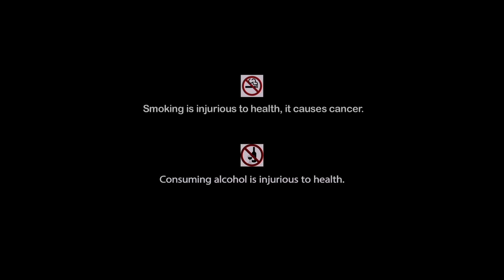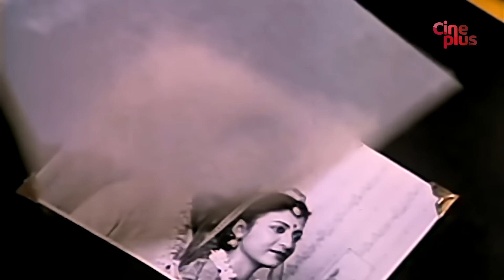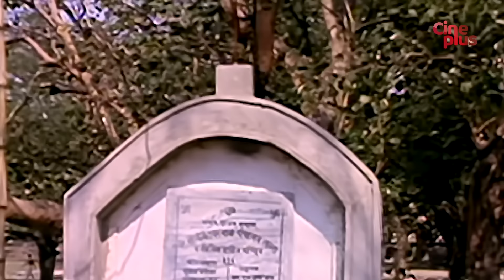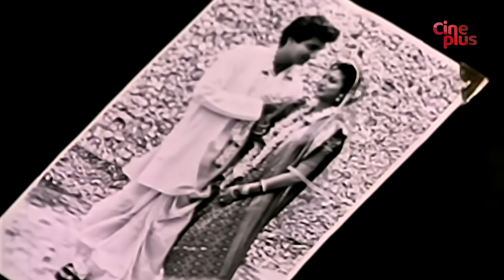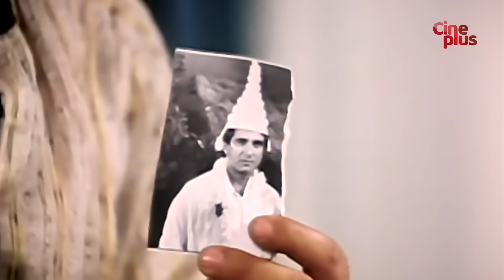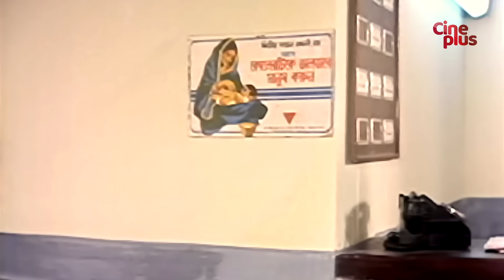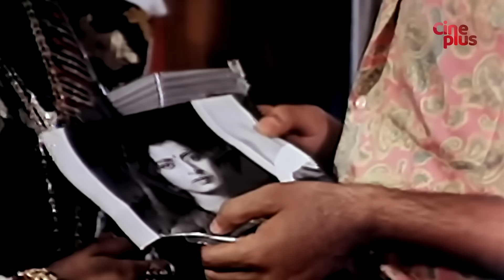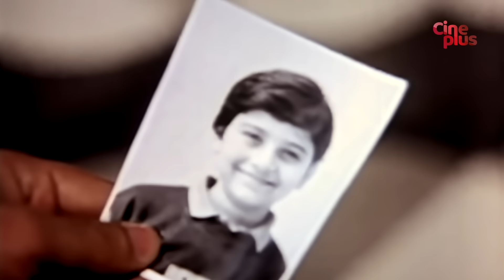Love Story | Romantic Hindi Full Movie | Raj Babbar, Debashree | Hindi Movie 2021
Watch the Hindi full movie “Love Story” on YouTube. Directed by Prabhat Roy, Starring Raj Babbar, Debashree Roy, Anup Kumar, Rabi Ghosh, Nirmal Kumar, Dipankar Dey & Others.

Movie : Love Story
Language : Hindi
Genre : Drama, Romance
Director : Prabhat Roy
Story : Rita Tarafder
Music Rearrangement : Subrata Bose
Lyrics : Utpal Das, Samaj Kumar
Playback : Sujoy Bhowmik, Madhuri Dey, Abhi Dutta, Priyanka Banerjee
Cast : Raj Babbar, Debashree Roy, Anup Kumar, Rabi Ghosh, Nirmal Kumar, Dipankar Dey, Sanghamitra Bandyopadhyay, Dilip Mukherjee, Master Shibam, Soumitra Banerjee, Sanat Mukherjee, Ajit Guha, Master Arindam